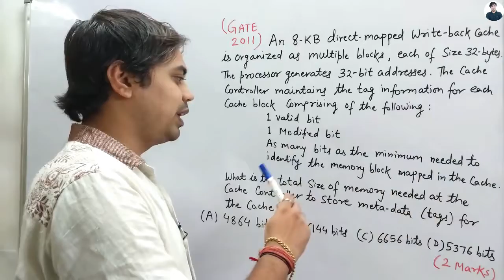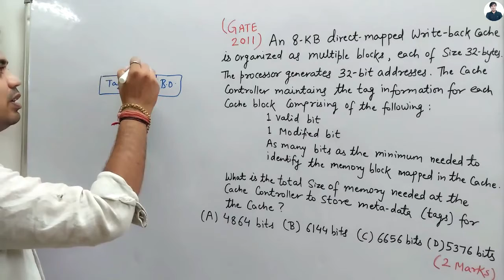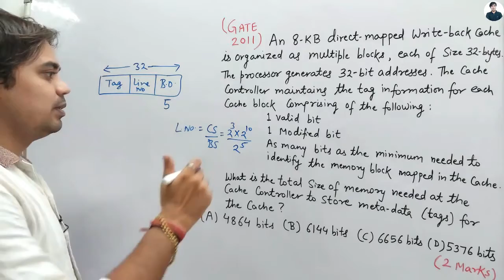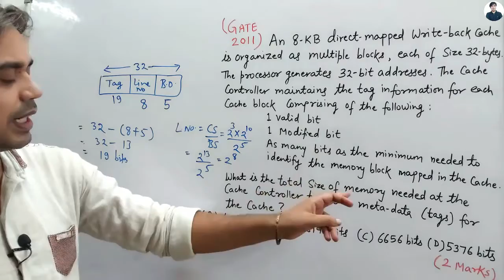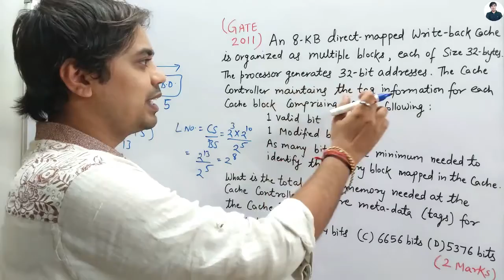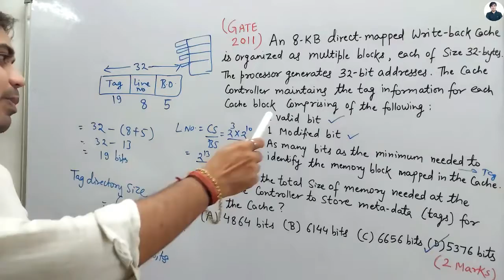GATE 2011 Question Based on Direct Mapping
About:- Hello Friends. This is Sachindra Dubey...
To Impart the Basic Needs and Aspirations of the Students Appearing in Various Exams such as GATE CS / IT, UGC - NET and College / University Level Exams based on Computer Science...
To Facilitate and Store the Never Ending Aspects to Cater the Needs of the Better Future at One Place...
Then Why to Wait, Make the Most of me for Your Mental Level Upliftment...